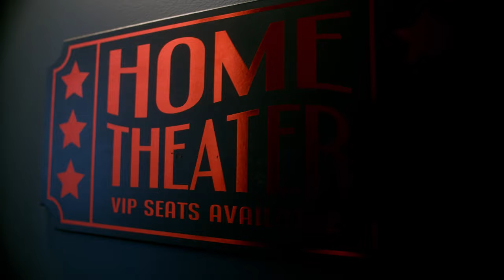Basement Theater Build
One month in and the build is progressing nicely!

Custom star ceiling and LED lighting throughout. UST projector w/ALR screen and wireless Atmos sound to name a few things.